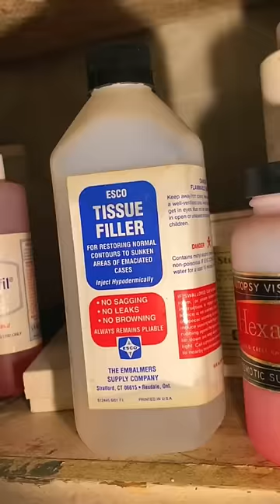Would you explore an abandoned funeral home?